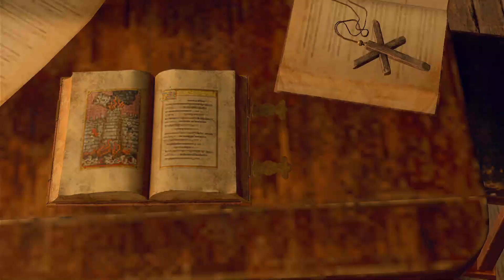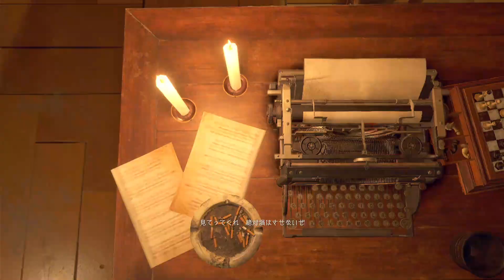【バイオハザード | BIOHAZARD RE4】１年ぶりのバイオRE4 #04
バイオハザードRE4 1年ぶりにプレイ。
PROFESSIONAL
TikTokライブのアーカイブです。